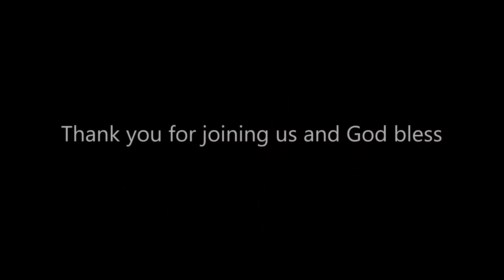SAJ @ Home 22.03.2020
Join with us as we worship God and hear from his word together!

Recorded at The Salvation Army Johnsonville, Wellington New Zealand. Designed to provide an online platform for our church community and beyond to connect.